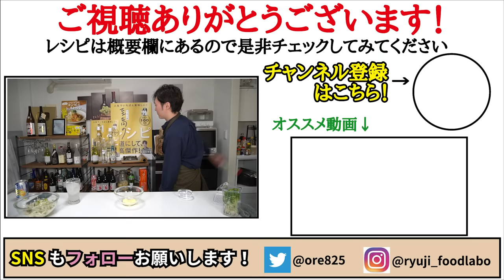ガチで生の大根一本が瞬殺する【至高の大根サラダ】出来ました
【至高の大根サラダ】

★今回のレシピはこちら↓
大根　　　200g
かいわれ　15g
鰹節　　　3g
マヨネーズ大さじ3

大根200gを繊維にそって千切りにし、かいわれ15g、鰹節3gと和えておく
マヨネーズ大さじ3、醤油小さじ2、砂糖小さじ1、味の素4振り
和からし5cm、すりごま大さじ1を混ぜたドレッシングを用意し、直前にかけて完成

フリーBGM
DOVA-SYNDROME